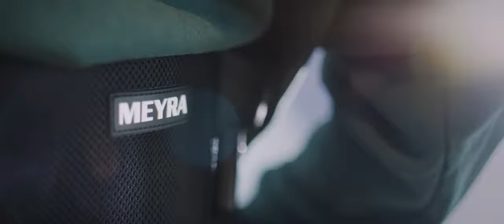MEYRA FUSE R - FUSE TOGETHER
Mehr Infos:
Meyra.de/fuse-r

Meyra.com/fuse-r